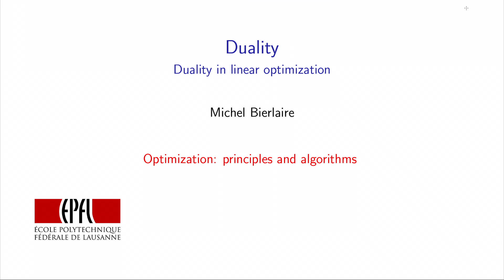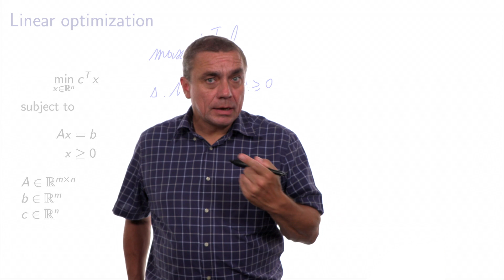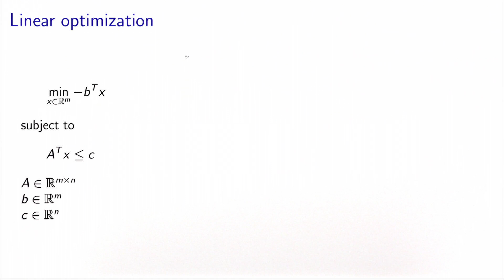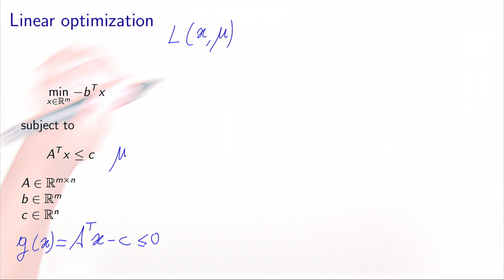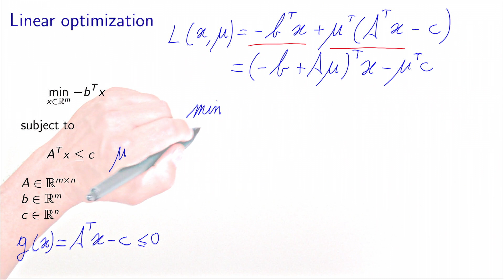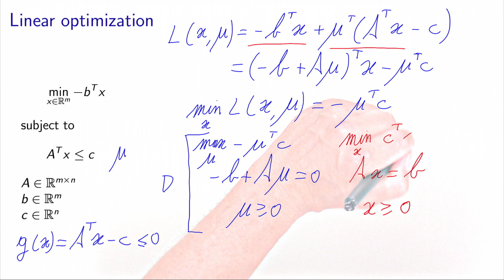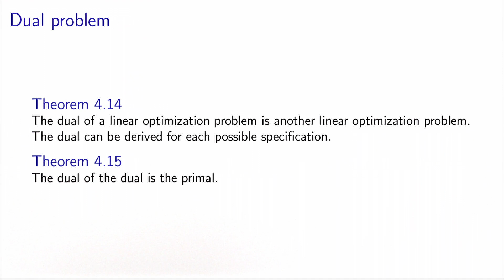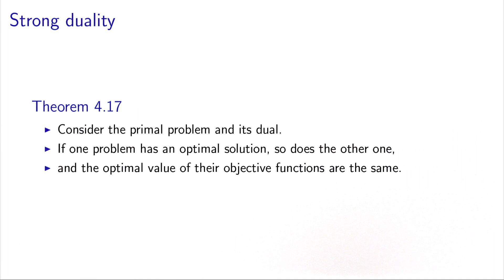Duality: duality in linear optimization